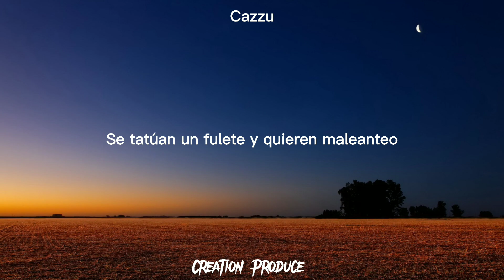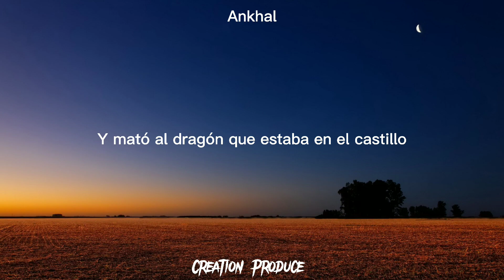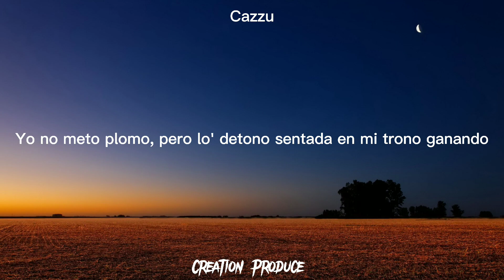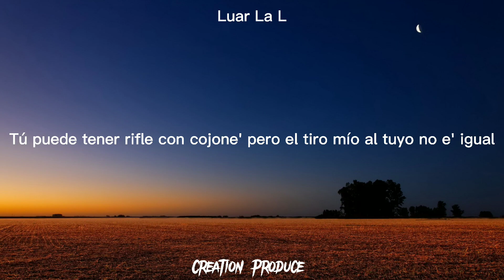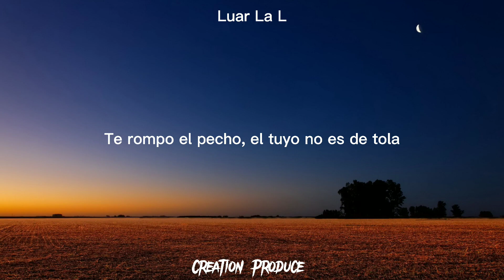Cazzu x Brray x Luar La L x Ankhal - Fulete || LETRA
escuchen a este gran talento mi gente🔥👌🏻🇻🇪

🎵Cazzu x Brray x Luar La x Ankhal  - Fulete
para que no te pierdas ningún contenido.

🎙️[letra de “Fulete"]

Las nena' ya se cansaron del romantiqueo
Quieren dólar, estar solas en su joseo
Las nena' ya se cansaron del romantiqueo (Wuh)
Se tatuó un fulete y quiere maleanteo (Uh, yeah)
Quiere maleanteo, oh-oh
Quiere maleanteo, oh-oh-oh
Pretty, yeah
Una bad bitch cuando le da' al kitty (Wuh)
Al la'o el ki, venimo' una miti
Un tussi que nos da sinusiti' (Ja, ja), ja
Hay que pagarle pa' hacer el meeting (Cash)
En bajita rompiendo la city
La Catalyna también e' la titi (Uh)
Chambea (Chq-shh), dispara (Buh)
Capea la merca y la vende' más cara (Coco)
Pa' que ella no me estruje el culo en la cara (Wuh)
Diseñador, no viste de Zara
Donde sea que se pare, está cara (Sheesh)
A la baby no le corren palomo'
Te pone la X y no la de Cromo
Ayer preguntó si somo' o no somo'
Y en la disco pagó to'a la' cuenta' 'e romo, yeah (Wuh)
Agh, por eso me la como y le suelto la corta (Fuck)
Tu plata no le importa, sin encuentro, la tiene' el que no la soporta (Sheesh)
Las nena' ya se cansaron del romantiqueo (Jajajaja)
Quieren dólar y estar sola' en su joseo (Grr)
Dale, ma, dale, ma, twerkéame
Ponme ese culo en la boca (Yeah)
Cinturita como botella de Corona
Me gusta su corazón de hija 'e puta (Yeah)
Pero amo su boca por cómo mama la cabrona (Ah-ah-ah), yeah
Se encharca y llegan las gota' cuando paso mis mano' por la zona (Ah)
La baby se cansó del romantiqueo y me pidió que la exporte pistola' y kilo' (Yeah, kilo'), yeah (Sí)
Por el areopuerto (-Puerto), pa' Argentina de hasta Puerto Rico (Grr)
Ahora lo que vo'a hacer es sacarte el de'o (Fuck)
Si te pone' a ofrecerle anillos (Yeah)
Se puso las uña' má' corta', pa' cómoda poder jalar el gatillo, bitch (Grr, twerk, yeah)
Pa'l carajo el príncipe azul, la princesa se compró un fulete (Yeah)
Y mató al dragón que estaba en el castillo
To' el mundo está loco 'e clávarselo (Clávarselo)
Pero ella no deja que ningún Bob Constructor le dé con el martillo, si no hay brillo (Brillo, sí)
Venga ya pa' pasar el cepillo (Jeje)
Tengo el cel sin batería (Dile)
Pero si sube una foto (Beh)
A la pantalla le sube el brillo (Yeah)
Ese toto se está comiedo el pantalón y atrás tiene tremendo culillo (Este e' el Anti Juda', hijueputa, grr)
La baby medio psicópata anda buscando alguno que le dé RIP
Se moja si ve billete' y diamantes, se compró un jetski
Ustede' quieren ser como nosotro' y nosotros somo' Real G
Ñengo le va a dar entierro a cualquiera que hable mal de mí
La jefa de esta puta mierda (Yeah)
Mejor que ninguno se pierda
Yo no meto plomo, pero lo' detono sentada en mi trono ganando unos mile', yeah
Mejor ni nos mire', yeah
Tenemo' misile'
Pa'l que se confunda mejor ni vacile
Tu puta me adora, llegaron lo' killer'
Cincuenta y cinco mil en la cartera
Fría como una nevera
Tu cama la prendí como una caldera
No seas chota, papi, mejor si nadie se entera, wuh
Las nenas ya se cansaron del romantiqueo
Se tatuó un fulete y quieren maleanteo
Nosotro' tenemo' el cine completo
Esto e' Real G4 Life y lo' G4
Qué?
Yo exporto cien peine' má' (Má')
Compro otro R y otro AK má' (Dame)
Ja, RG4L (G4, cabrón)
Aquí lo' palo' toíto' XL
Yo huelo dinero, hijueputa, huele
Llamé al quiropráctio, el cuello duele
Las mujere' gritando: "Ay Dios, ese e' L" (Feka)
Si me ven por fuera del Acura TL (¿Qué?)
¿Quieren problema'? Se lo vamo' a dar (De una)
Que 'tán diciendo que me van a dar (No, cabrón)
Debajo del agua si yo fue el que hice a los buzo' nadar (¿Viste?)
Ando con Cazzu, la muerte y Nadal
Te tenemo' ubica'o, prendimo' el radar (Chica)
Tú puede' tener rifle' con cojone', pero el tiro mío al tuyo no e' igual
Los dejo brincando como esta' puta'
Que despué' bloqueo, Karl Malone en Utah
Los veo investigando, cambié la' ruta'
La compe no la veo están diminuta' (Ah)
Diamante' en el reloj, ni tiene la hora (Ah, eh)
¿Qué pasó, cabrón? Tira la mala ahora (Chica)
Pa' la music el iPhone, drug deal, Motorola (Woh)
Me colé en tu fila, nunca vi la cola (Wuh)
Te rompo el pecho, el tuyo no es de tola
Como en el estudio rompo las consola'
Los sentido' alterao', me dicen "La Rola"
Escupiendo fuego, pero sin pistola (Ja)
Tú ere' jefe en tu área, pero en la mía dime quién controla (Sí)
'Tamo cazando, loco' por pillarte pa' prenderte los peine' de caracola (Ja; wuh)
Quieren dólar, estar solas en su joseo (Brray; El Anti Judas)
Las nenas ya se cansaron del romantiqueo (La L)

© canal creado para apoyar a todos los artistas.